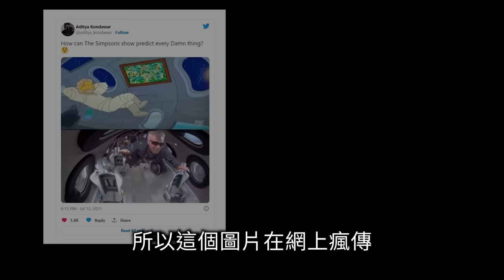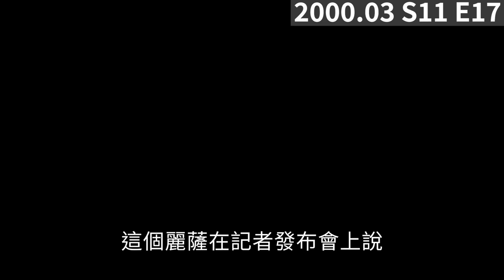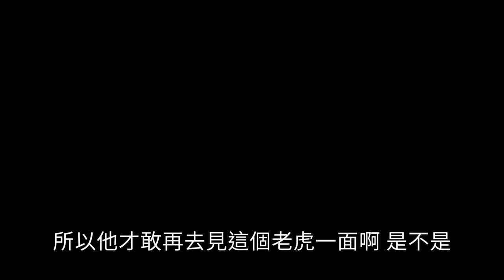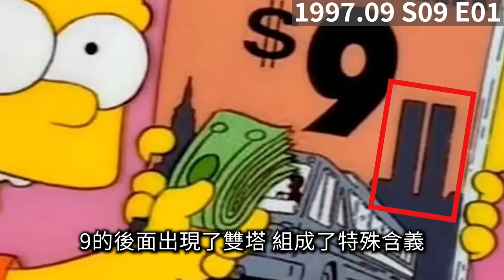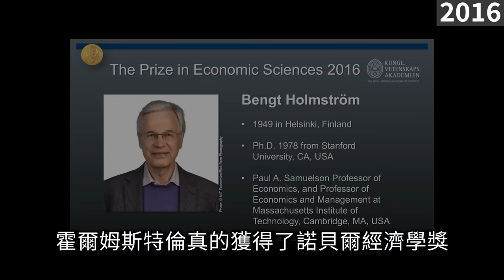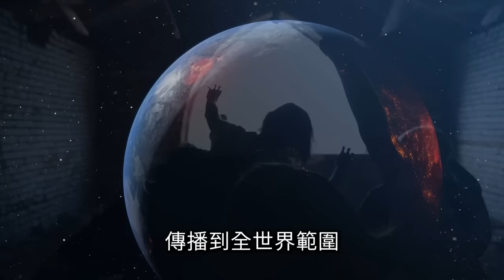辛普森預言，持續三十年精準到不可思議的預言動畫 | 老高與小茉 Mr & Mrs Gao